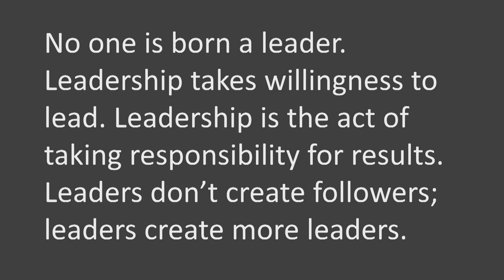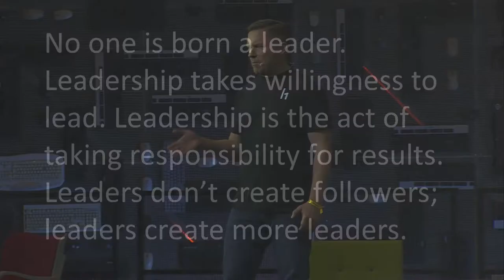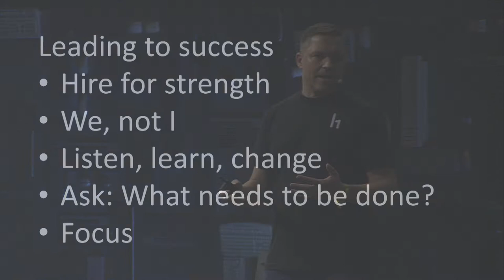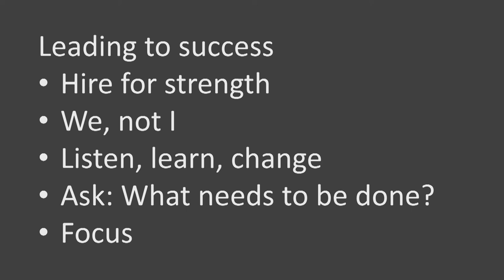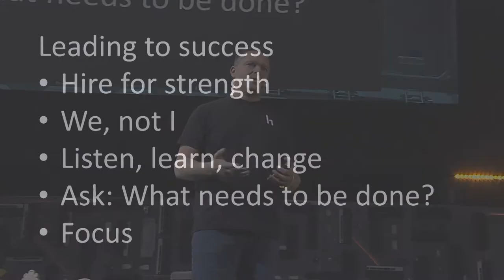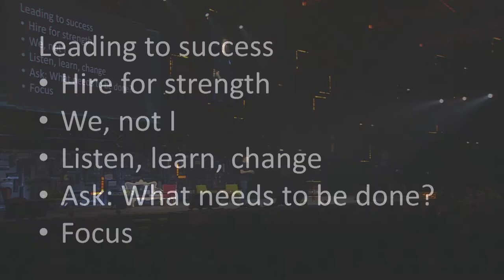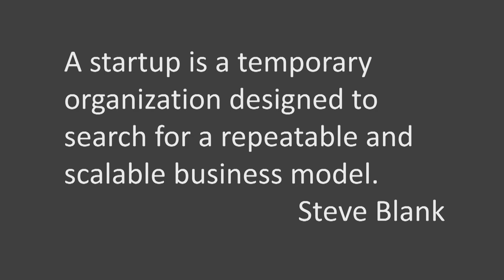School of Herring (Learnings from Top Executives) | Mårten Mickos | Slush 2015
Speech by Mårten Mickos  (Former CEO of MySQL & Eucalyptus) at Slush 2015.